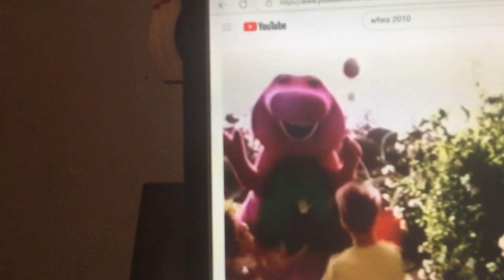Barney & Friends PBS